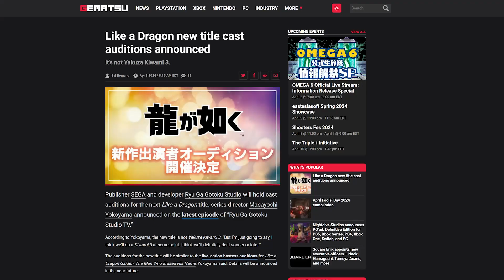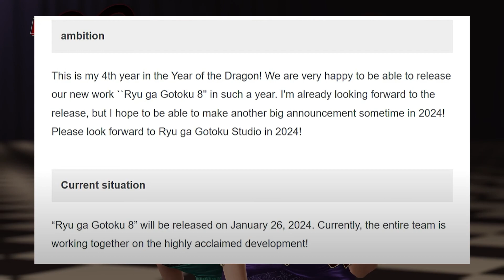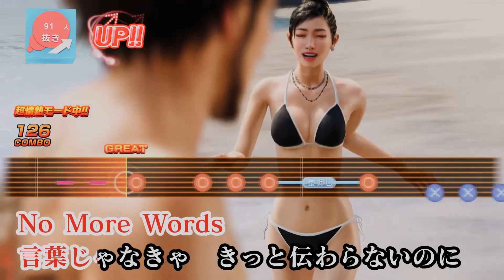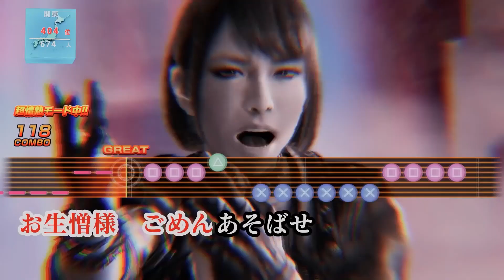The Next Like A Dragon Is In Development! & Maybe There Is More?!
We have news that A new Like A Dragon Game is in development!

The Next Like A Dragon Is In Development! RGG News!

 / heymansmax

The music in this video:
Humming The Bassline (D.S.Mix)